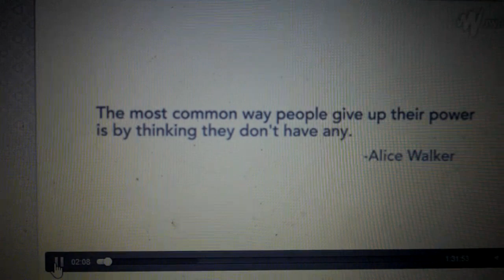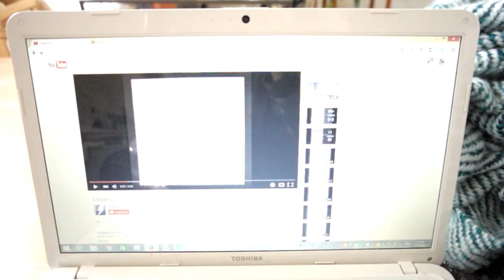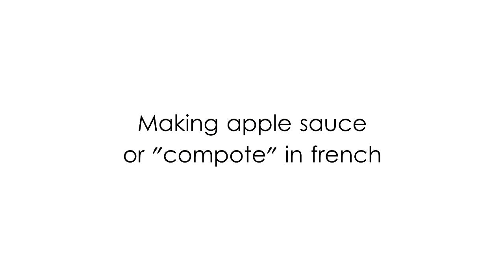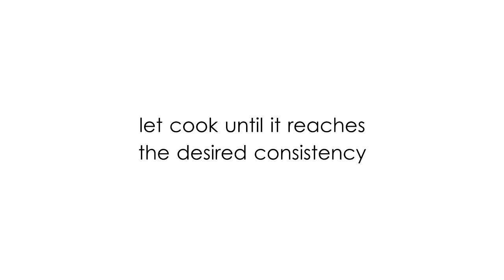VLOGMAS DAY13&14 | WRITING & RELAXING.